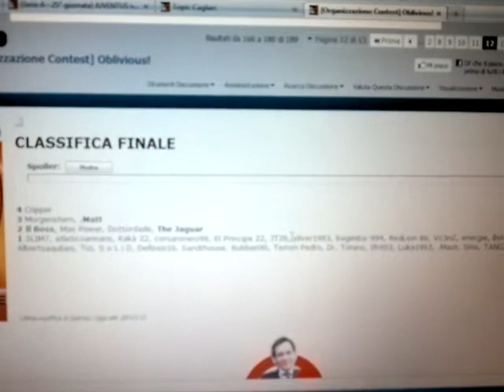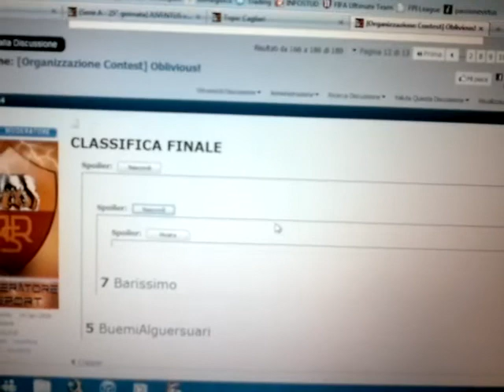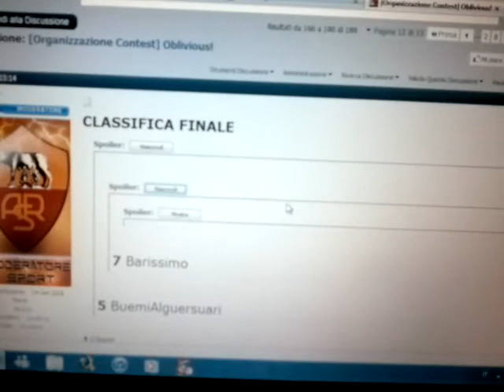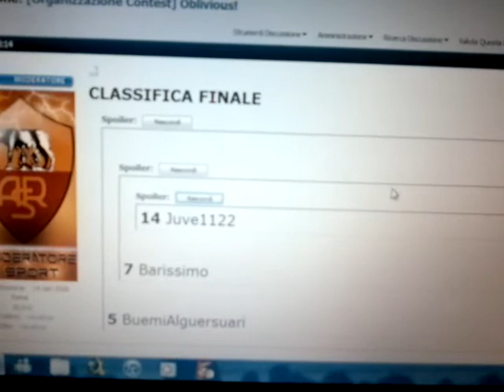Premiazione Contest "Caccia al Quiz"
Il podio del contest "Caccia al Quiz", di Forum Spaziogames.